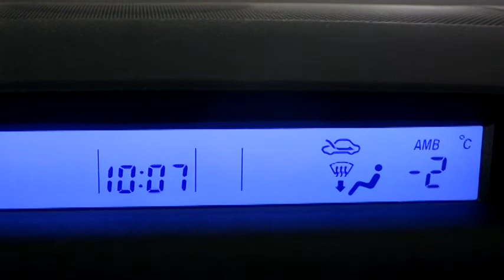私の 日常「5日に1回 しょうし君のお酒 を 買います」の紹介です！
毎回 4リットル の焼酎を買うのですが  もう 重たくて 大変なんですよ  買い物 の次いでに 宝くじも 買っちゃいました！  当たるといいな～っ